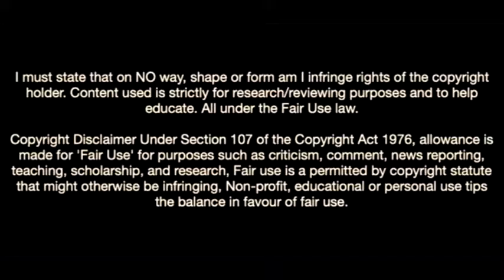Moses Simon-The Future Of Nigeria